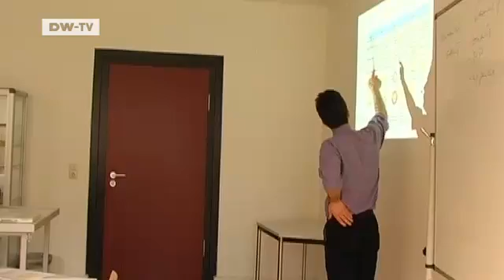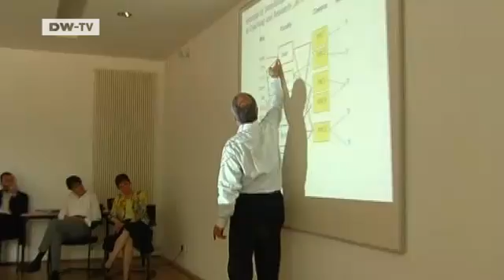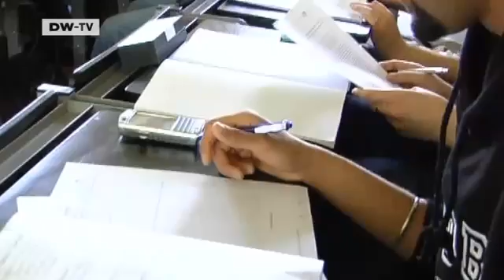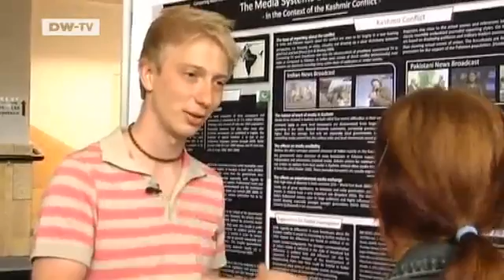Made in Germany | The Bremen Campus - Tomorrow's Managers 2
Chemistry, electrical engineering, marine microbiology - students at Jacobs University in Bremen, north Germany are certainly not just primed for big business. They are trained to manage the problems of tomorrow. That means more is now required of international students - who in turn have their own expectations of training courses and university studies in Germany.

In the second part of this series, MADE IN GERMANY once again accompanies Logistics student Devashish from India, Social Science student Jan from Germany and Yetunde from Nigeria, who will soon be graduating in Biochemistry. This time, Jan is fighting for improvements at the local fitness center. But that's not the university's only expense. Millions have had to be invested in the science laboratories. And University Principal Joachim Treusch is accountable to his financial backers for every euro he spends. His biggest benefactor is a foundation set up by coffee magnate Klaus Jacobs, which donated 200 million euros to the university. It was the highest donation ever made to a German university. More from our campus reporters Wolf Gebhardt and Michael Wetzel.